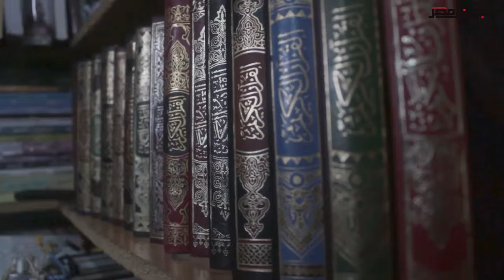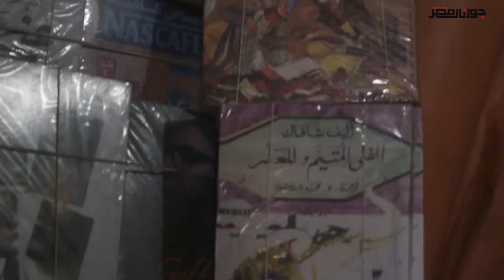عم "على" بائع كتب : الكتب الجديدة.." سلق بيض "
تقرير / عبد الله عادل
مونتاج / مصطفى الصافورى